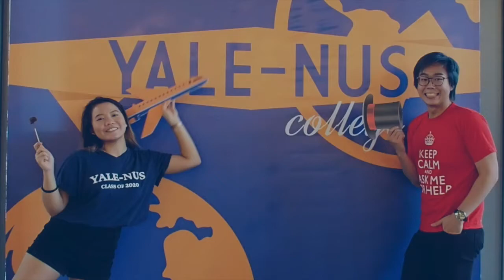Science at Yale-NUS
Sciences are an integral part of a Yale-NUS College education. Scientific knowledge will help address practical problems in areas of public health and the environment. Learn more about the science side of the liberal arts and sciences.